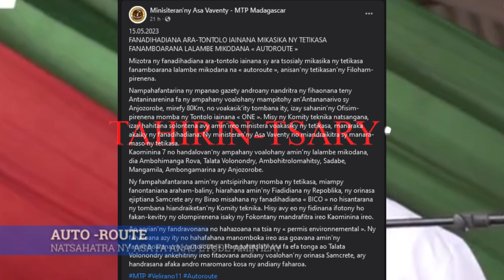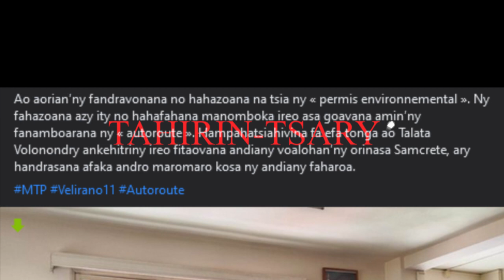🔴MIN ASA VAVENTY - AUTO ROUTE -: LANY ANDRO TEO AMPANAOVANA ETUDE NY FITONDRANA TEO ALOHA.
📌3 Desambra 2022 : " Lany andro teo ampanaovana etude ny sasany " hoy ny Minisitra Jerry HATREFINDRAZA nandritry ny fametrahana vato fototra ny Auto route

📌15 Mai 2023 : Natsahatra ny Asa fanamboarana fa hanao etude aloha